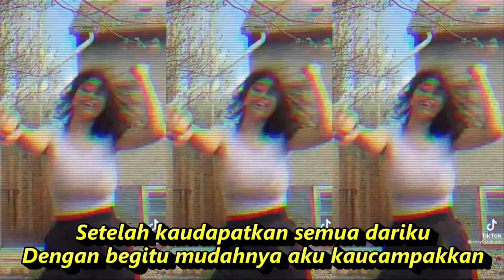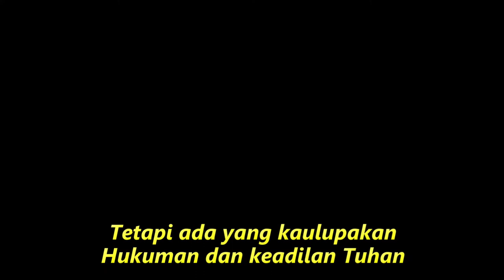SERIGALA BERBULU DOMBA DANGDUT FULL GOYANG KOMPILASI SHORT YOUTUBE & TIKTOK HOT DANCE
SERIGALA BERBULU DOMBA DANGDUT FULL GOYANG KOMPILASI SHORT YOUTUBE & TIKTOK HOT DANCE CANTIK SEGER
Lirik Lagu
Serigala Berbulu Domba - Rita Sugiarto

Semua telah kuserahkan
Padamu wahai kekasih
Banyak sudah yang kukorbankan
Untukmu wahai kekasih
Setelah kaudapatkan semua dariku
Dengan begitu mudahnya aku kaucampakkan
Begitu manis rayuanmu.
Begitu mesra katamu.
Sepenuhnya kau bercaya
Tanpa merasa curiga
Kaututupi sifatmu dengan warna madu
Rupanya engkau serigala yang berbulu domba
Tertawa engkau puas tertawa
Dan bangga setelah memperdaya
Tetapi ada yang kaulupakan
Hukuman dan keadilan Tuhan
Tiada dosa bebas tanpa balas
Sebelum aku memaafkan
Sebelum kau kurelakan
Ke mana pun engkau berjalan
Pasti dalam ketakutan
Walau dengan siapa kau berumah tangga
Tak mungkin engkau bahagia dengan beban dosa

Dangdut koplo
Kopo dangdut
Tepung kanji
Los dol
Banyu moto
Apakah itu cinta
Gaun merah
Berbeza kasta
Ku puja puja
Koplo time
Koplo Jawa
Koplo Banyuwangi
Koplo again
Koplo Adella
Koplo bunga
Koplo campursari
Koplo campursari mp3
Koplo chord
Koplo cinta
Koplo DJ
Koplo duet
d'rosta koplo
Koplo edan
Koplo egois
Koplo full
Koplo ful
Koplo gendang
Koplo gerry
Koplo gelandangan
Koplo hadirmu bagai mimpi
Koplo hits
Koplo palapa
Koplo India
dangdut karaoke
dangdut remix
dangdut lawas
dangdut Amelia
Dangdut academy
dangdut Asia
Dangdut akustik
dangdut album
dangdut Batak
dangdut Bugis
dangdut Melayu
dangdut bimbang
dangdut cek
Dangdut disko
kompilasi tiktok
dj remix dangdut koplo